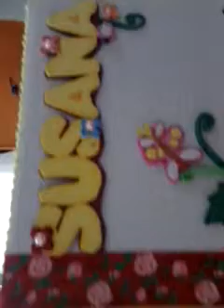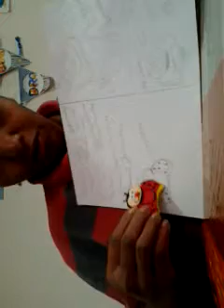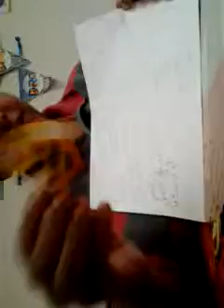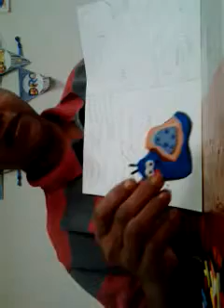CADERNO DE CORADO COM EVA PARTE 1 APLIQUES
CADERNO DECORADO COM EVA, PARTE 01 SÃO 3 VIDEOS UM DOS APLIQUES OUTRO DO CADERNO E O TERCEIRO DA CONCLUSÃO OU SEJA COMO FICOU O CADERNO
quem quiser os moldes é só ir no meu blog que estão la, não se esqueçam de subscrever meu canal